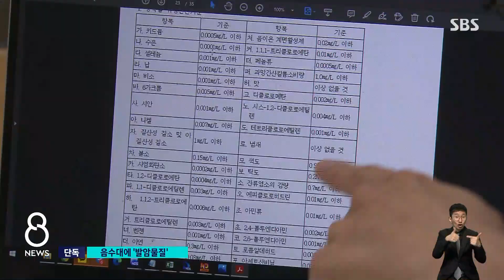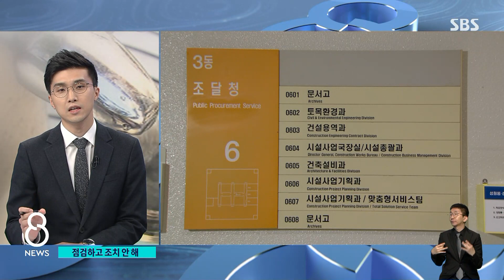[단독] 학교 · 공원 음수대서 '1급 발암물질'…조달청은 '쉬쉬' / SBS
학교나 공원 곳곳에 음수대가 설치돼있지요. 어린이들도 목마를 때 많이 이용하는데, 최근 음수대 제품 가운데 한 종류에서 6가 크롬과 납을 비롯한 1급 발암물질이 기준치를 넘겨 검출된 사실이 SBS 취재 결과 확인됐습니다. 그런데 점검을 실시한 조달청은 문제의 음수대를 납품받은 학교나 공공기관에 이런 결과를 알리지도 않은 것으로 드러났습니다.
강민우 기자의 단독보도 보시고 얘기 나눠보겠습니다.